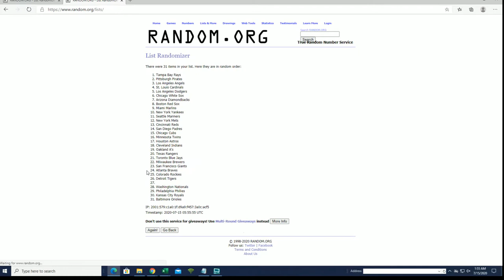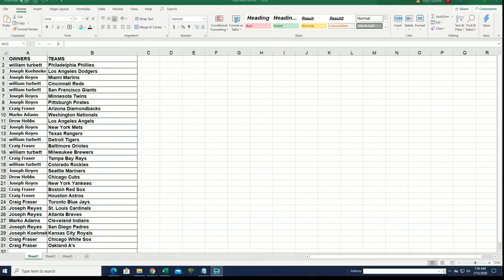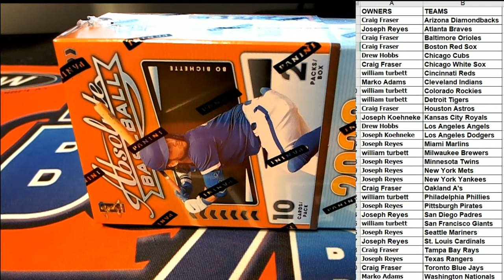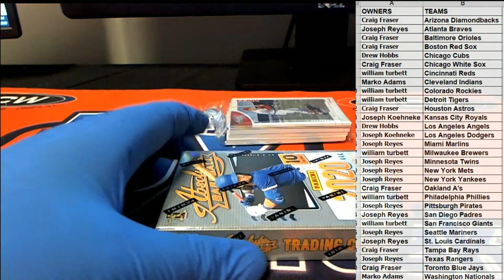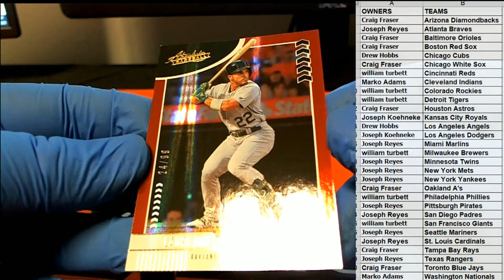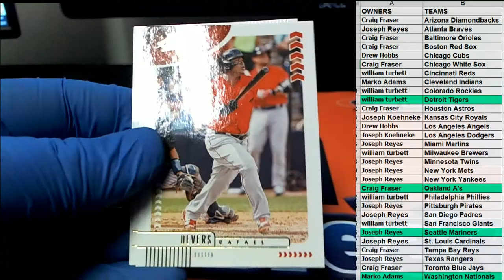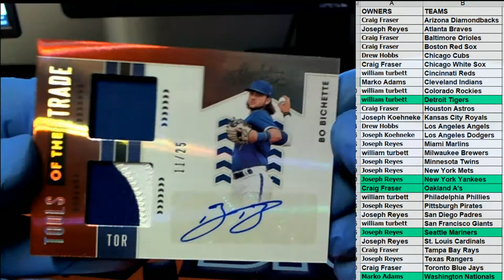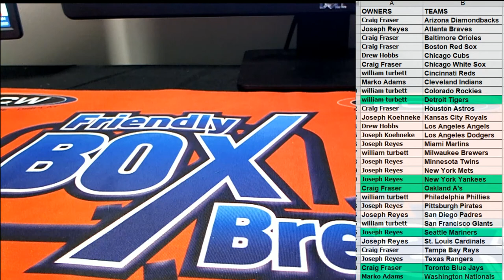2020 Panini Absolute Baseball ID ABSOLUTEBB106